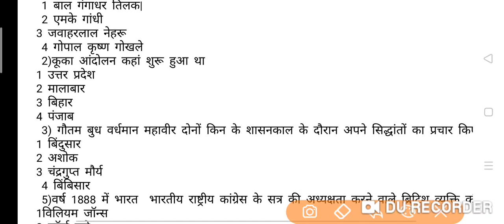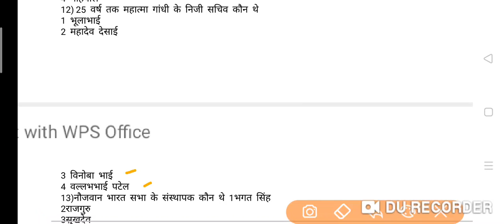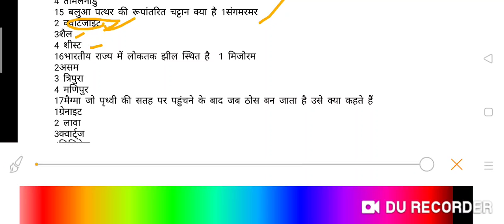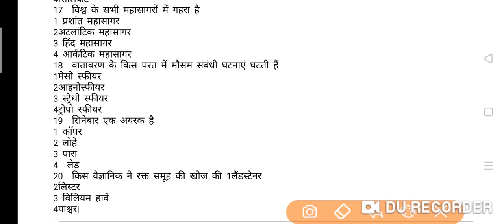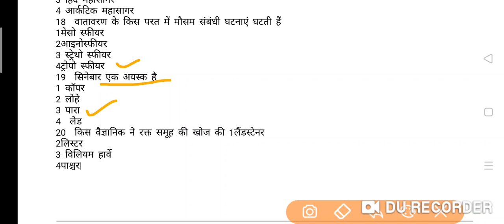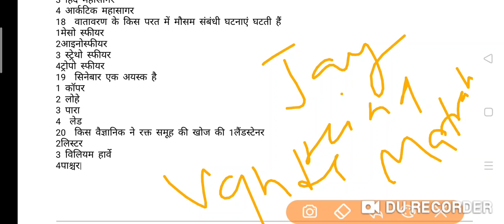अतिमहत्वपूर्ण सामान्य ज्ञान for UP TET,CTET,Railway,Ssc etc one day exam